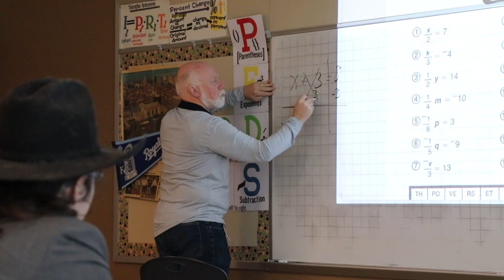The man behind the numbers: Dennis Bunch profile